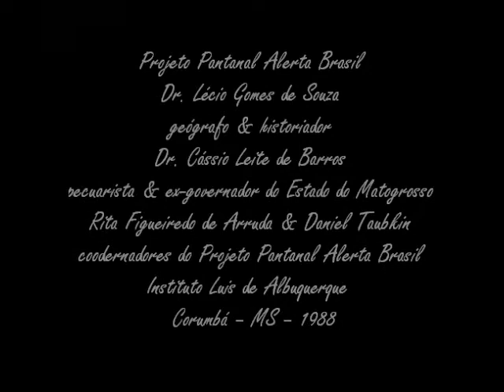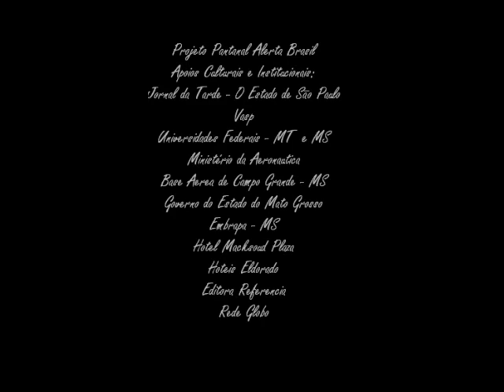Cassio Leite de Barros & Lécio Gomes- Inst. Luis de Albuquerque-Corumbá-MS-Pantanal Alerta Brasil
Terceira de seis partes- Os saudosos corumbaenses Cassio Leite de Barros, pecuarista, preservacionista & ex-governador do Mato Grosso (antes da divisão) & Dr. Lécio Gomes de Souza, medico, militar (chegou à patente de general), geógrafo, historiador & diretor-presidente do Insituto Luis de Albuquerque (na época da gravação)- entrevistados pelos criadores & coordenadores do Projeto Pantanal Alerta Brasil, Rita Figueiredo de Arruda & Daniel Taubkin- Instituto Luis de Albuquerque- Casa de Cultura de Corumbá- Mato Grosso do Sul- 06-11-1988-//- Depoimento do Dr Lécio Gomes de Souza-//-